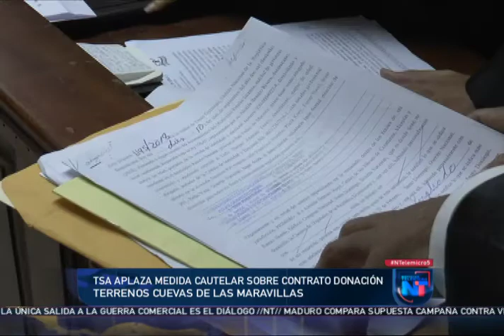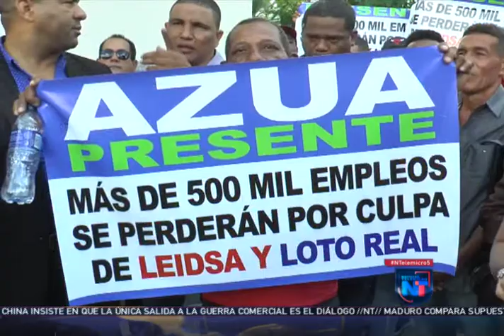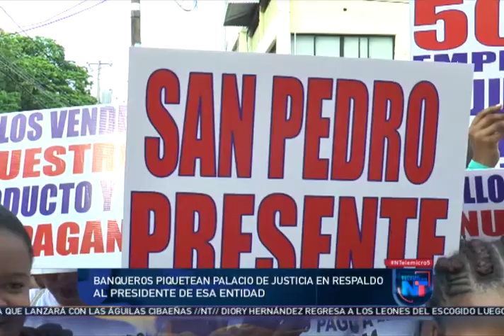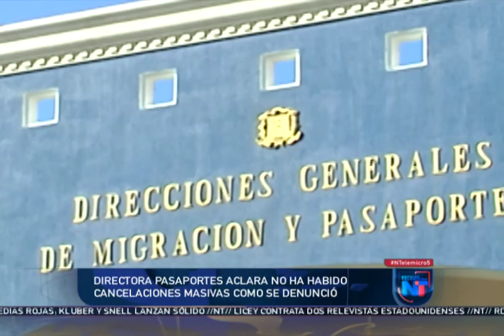Noticias Telemicro Primera Emisión, 19 de septiembre 2018, BLOQUE #4